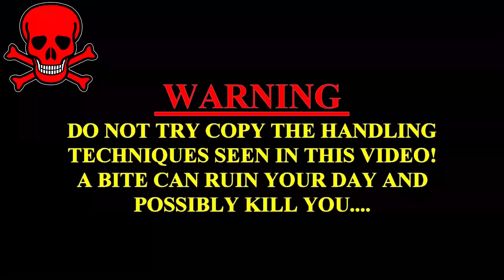गर्भवती नागिन अंडे देने के बाद अपने ही अंडे खा लिए क्या देखिये Live क्या है सच | Venomous Snake, CG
देखिये पहली बार नागिन कैसे देती है अंडे और कितने सारे एक साथ अदभुत नज़र  |